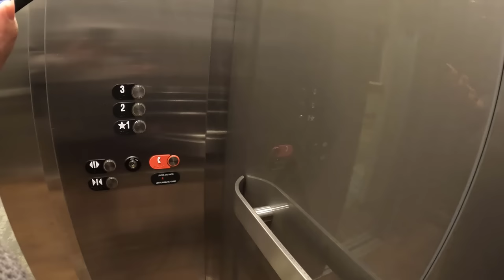Surgery to Save our Twin Babies & *emotional* Post-Op Update | TTTS Surgery and TAPS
After weeks of flirting with Twin-Twin Transfusion Syndrome (TTTS) symptoms, it is time to have fetoscopic surgery to save our twins. Today we continue the emotional journey of our Mo/Di identical twins. Unfortunately, the post-op appointments continue to bring challenges for our girls.   Thanks for the love and prayers during these difficult times.

Packages/Letters:
Lauren Hamm